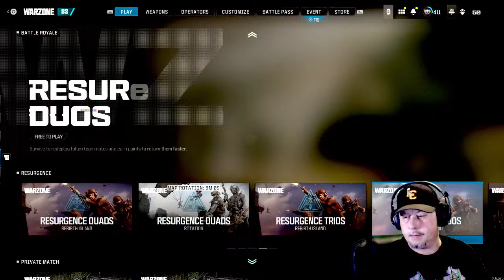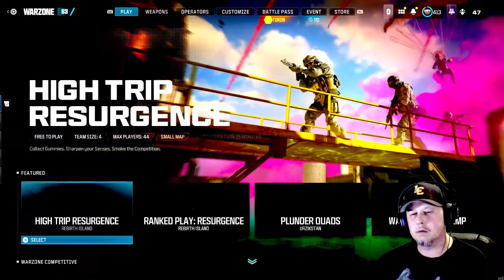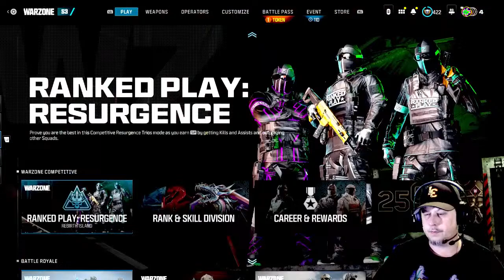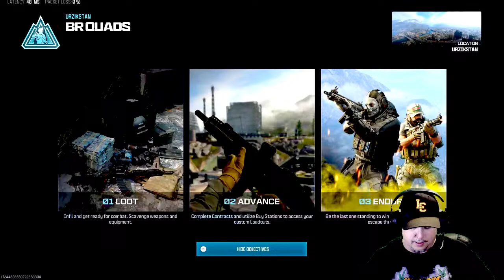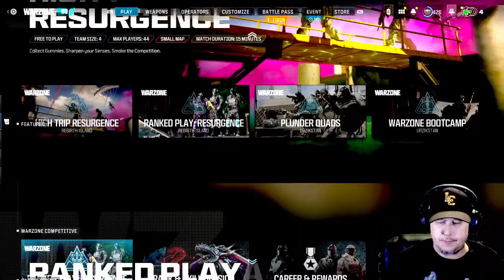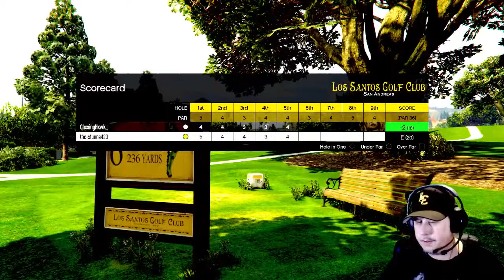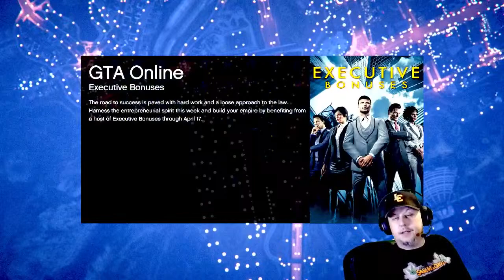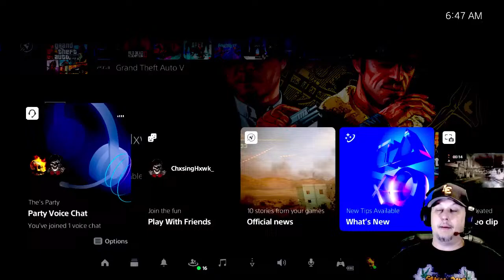WARZONE LIVE! Making Them Mad With Riot Shield On Solo's Warzone Then Quads Later! ( 18+ Stream )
WARNING: MY CONTENT IS FOR 18+ AUDIENCE'S!